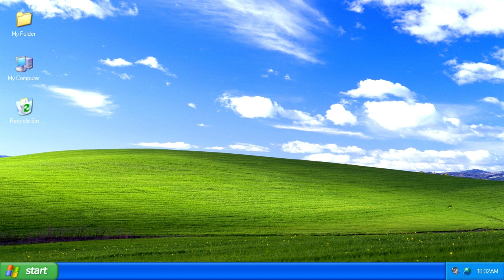Nostalgic long Screensaver video of Windows XP basic desktop no sound no music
*SMS = Save My Screen

You are now watching \\ Nostalgic long Screensaver video of Windows XP basic desktop no sound no music \\ : one of the screensavers of the @screensaveruniverse channel.

Peace to your galaxy !